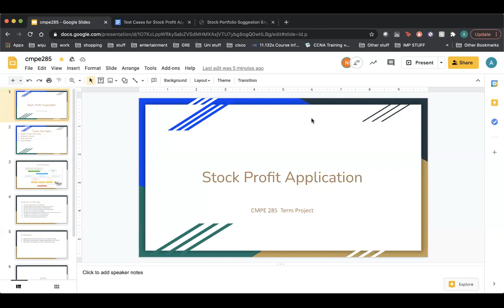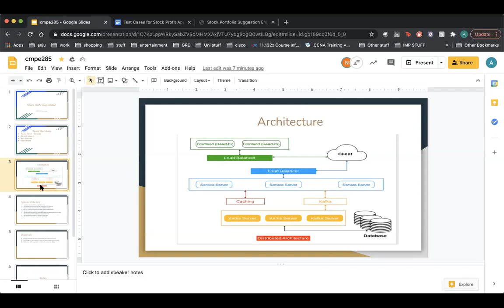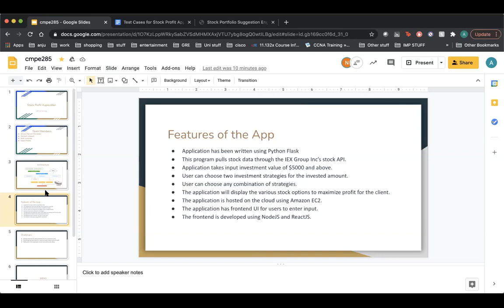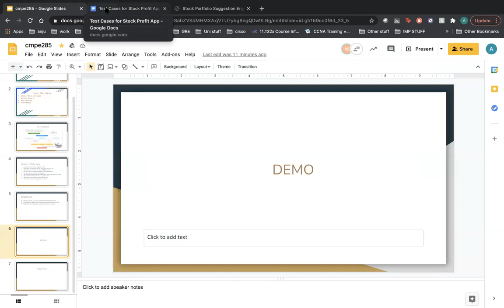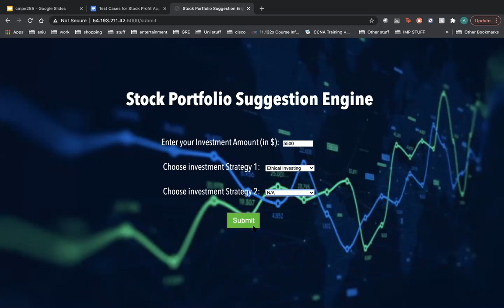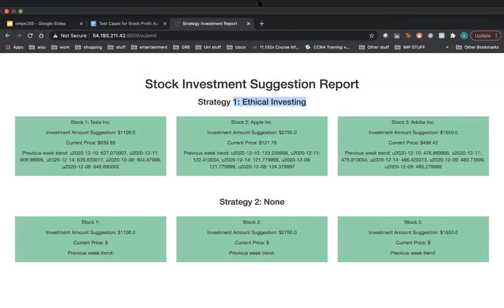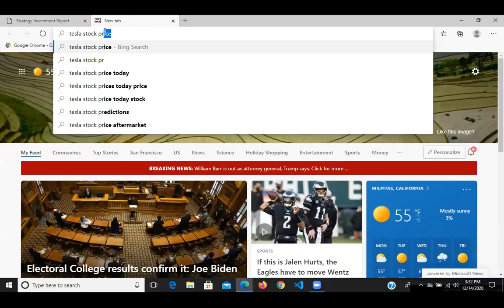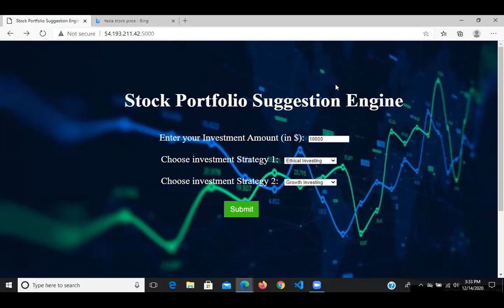StockProfit App Demo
Hello everyone, this is our Term Project Demo for CMPE 285 at SJSU.
It is a python application written in Flask which allows a user to enter an investment amount greater than 5000$ USD and suggests stock options from the NYSE to maximize profits. The users can choose from a variety of investment strategies and build his/her stock portfolio with this app.

Our group is called SpartanStockers and the members are as follows:
Naga Abhilash Reddy Julakanti
Anjana Menon Cherubala
Nidhi Tattur Aravinda Kumar
Rajesh Thummala

Do let us know what your thoughts are!